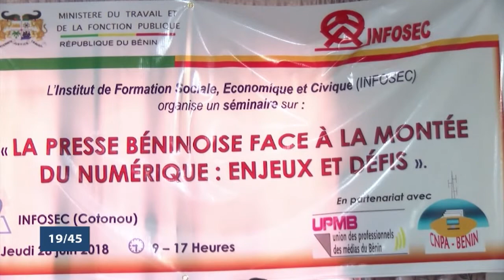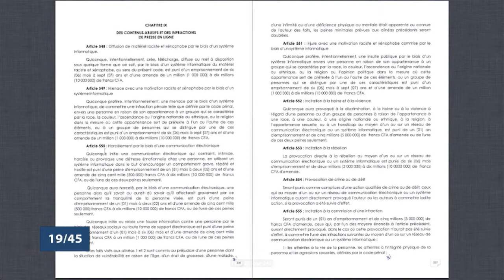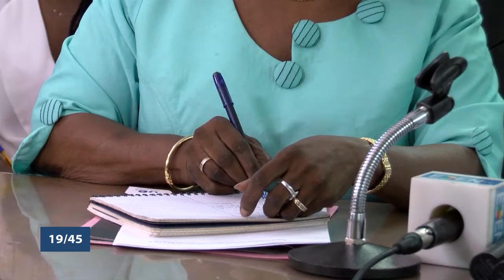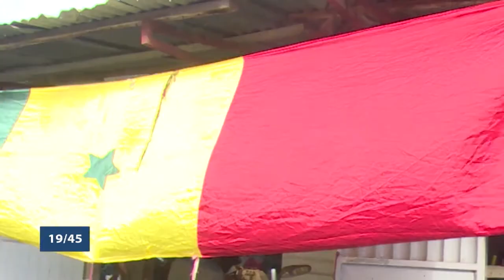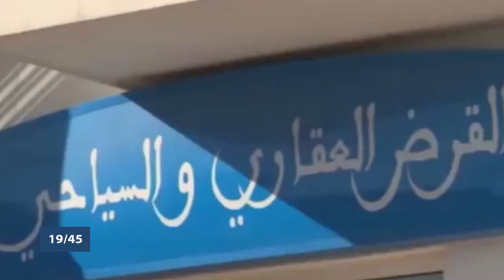Le 19 45 du vendredi 29 juin 2018 avec Nadège SANNY